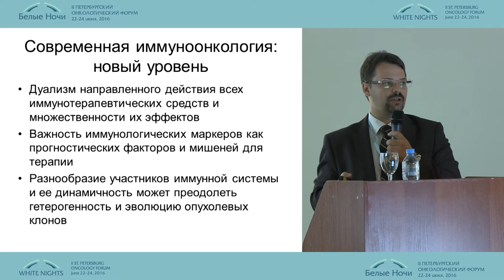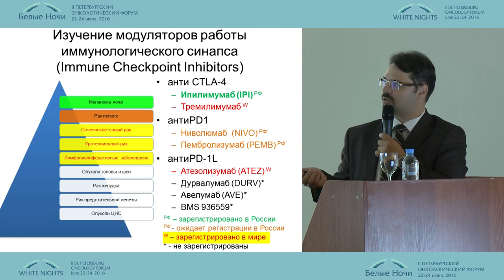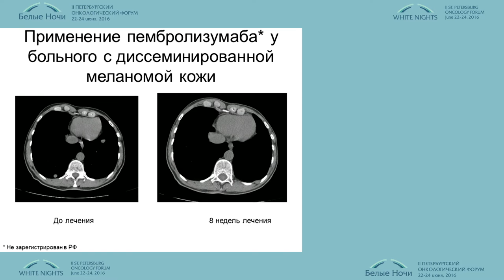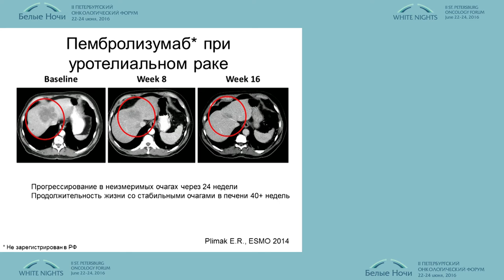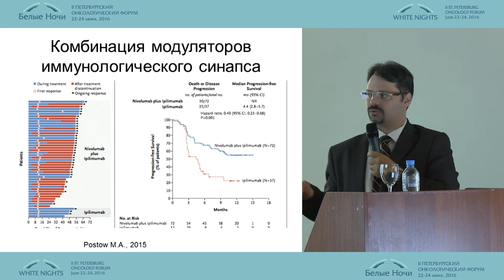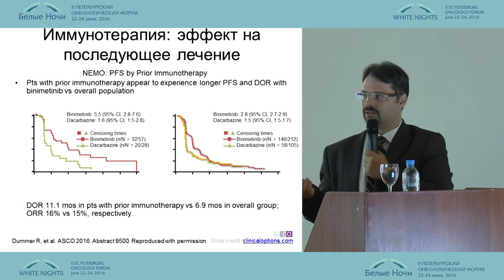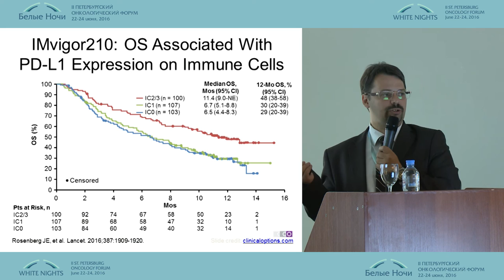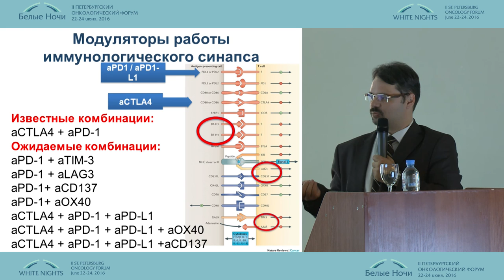Иммунотерапия солидных опухолей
Алексей Викторович Новик/Санкт-Петербург